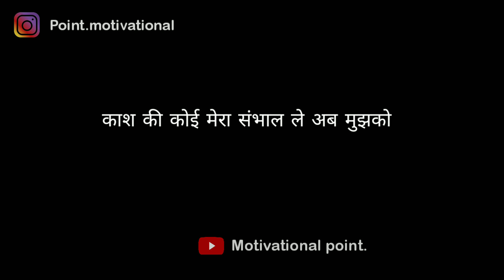Best shayari in hindi 2019 || Two line shayari in hindi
Best collection of two line hindi shayari..

Keywords.

2 line hindi shayari on life